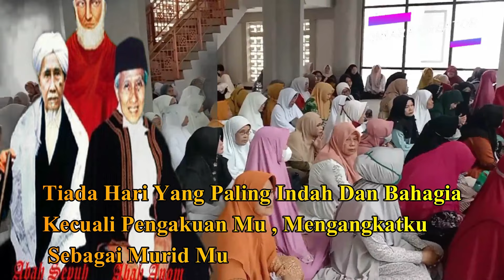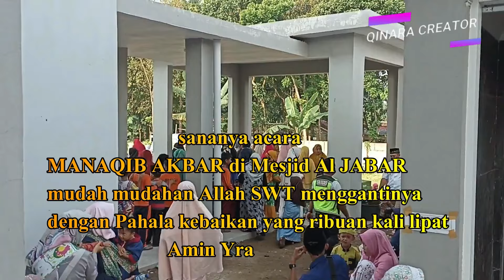MANAQIB AKBAR MESJID AL JABAR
mesjid_al-jabar

Assalamuaikum Wr.Wb
Alhamdulilah Pada kesempatan kali ini kami menampilkan acara MANAQIB AKBAR TQN Suryalaya yang bertempat di Mesjid AL-JABAR yang mana Mesjid Propinsi Al-JABAR tersebut, terletak di wilayah Kp. Mareleng RW 01 Desa Cipeuyeum Kp.Mareleng Kecamatan Haurwangi , Kabupaten Cianjur , Alhamdulilah dalam acara tersebut warga masyarakat sekitar dari berbagai kalangan sangat antusias dalam acara tersebut yang di hadiri _/+1.200 jama'ah
Acara pengajian Manaqib TQN Suryalaya  tersebut, rencananya akan di adakan tiap sebulan sekali dan mudah mudahan  menjadikan amal soleh untuk kita semua Amin yra